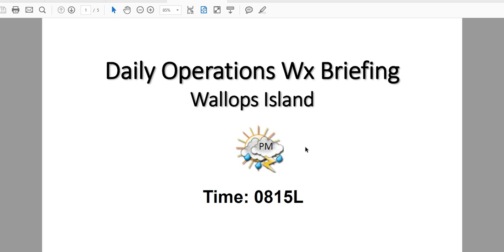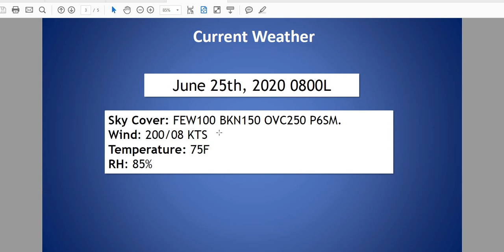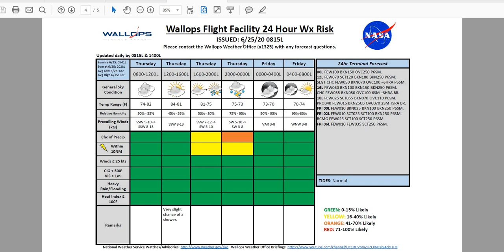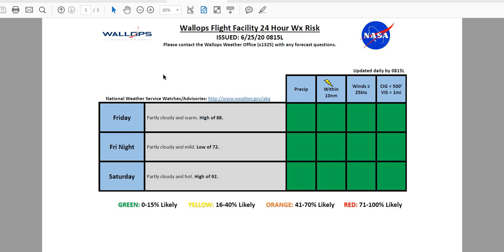Daily Wallops Island Operations Weather Briefing - June 25, 2020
Daily Wallops Island Operations Weather Briefing for NASA Wallops Flight Facility.